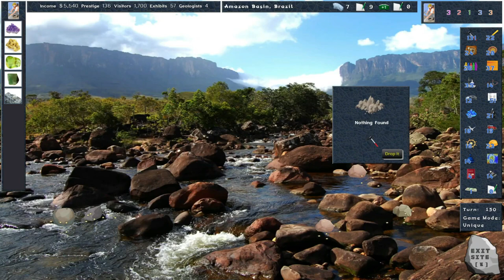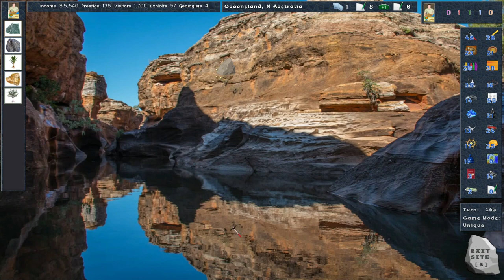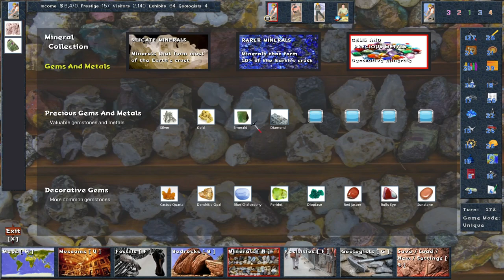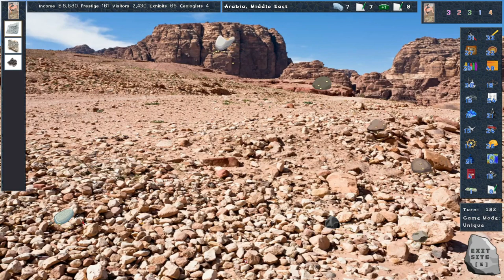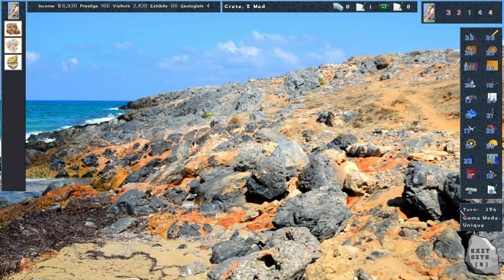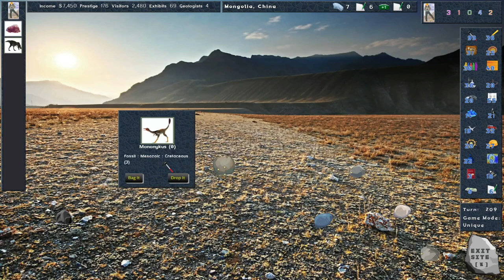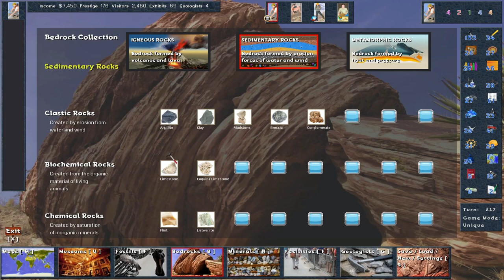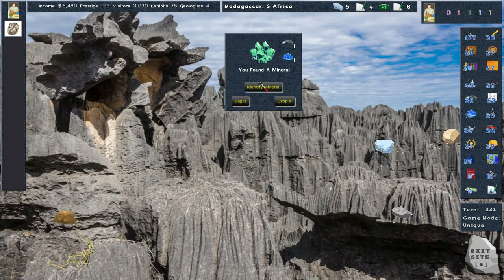Playing The Geology Game As Sydney Museum | Part 4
Part 4 video playing The Geology Game as Sydney Museum.  I find a haul of dinosaurs in Mongolia.